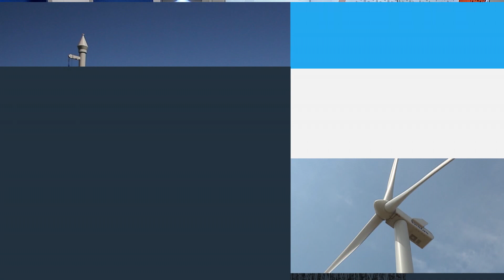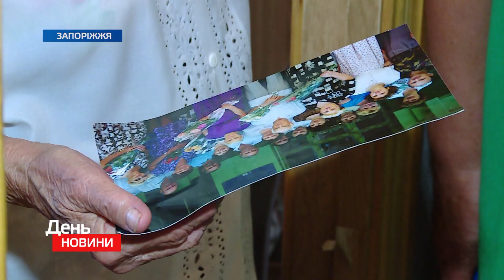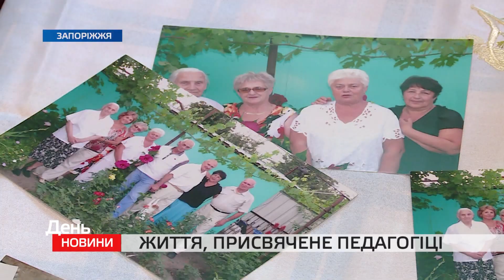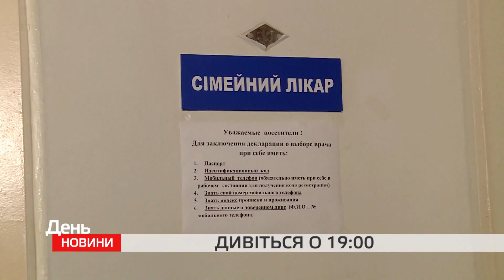День. Новини TV5. Випуск 17-00 за 17.08.2018